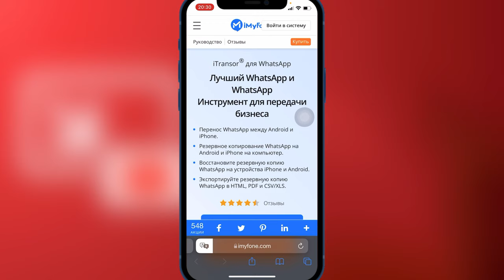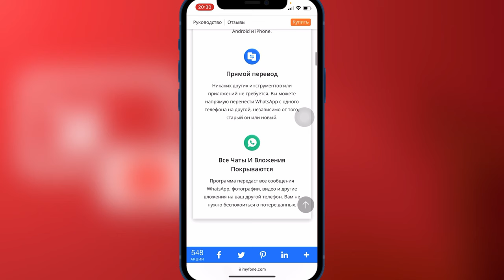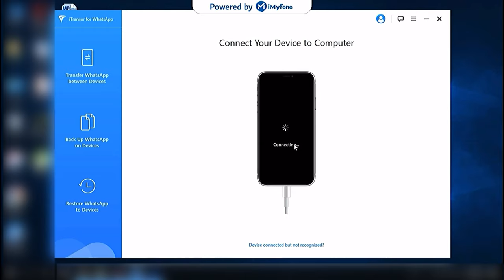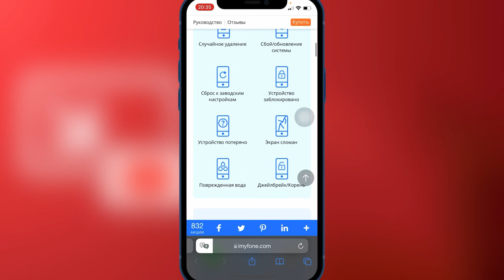Как перенести чаты WhatsApp с Android на iPhone 2022 ​⁠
* Перенос WhatsApp между Android и iPhone.
* Резервное копирование WhatsApp на Android и iPhone на компьютер.
* Восстановите резервную копию WhatsApp на устройства iPhone и Android.
* Экспортируйте резервную копию WhatsApp в HTML, PDF и CSV/XLS.

Дополнительные сведения:
- 100% безопасно
- Сохраняет Каждую Резервную Копию
- Восстановление из iTunes
- Бесплатное хранение
- Простота в эксплуатации
- Прямой перевод
- Все чаты и вложения покрываются